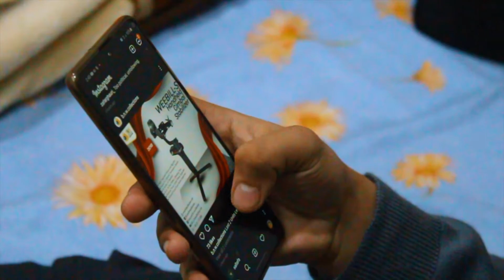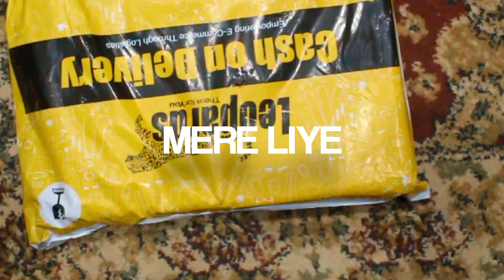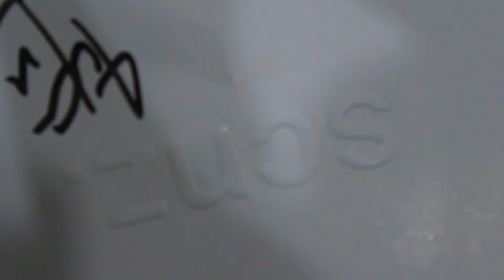Irfan Junejo's Merch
Worlds BEST unboxer.
emphasis on BEST
 My Inspirations:
Key to my HEART❤️ : PAKOLA